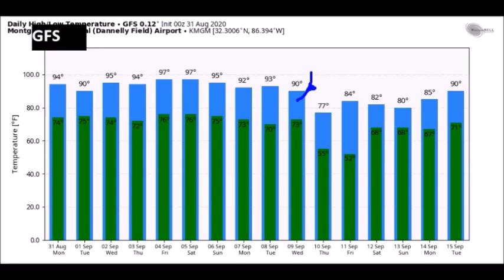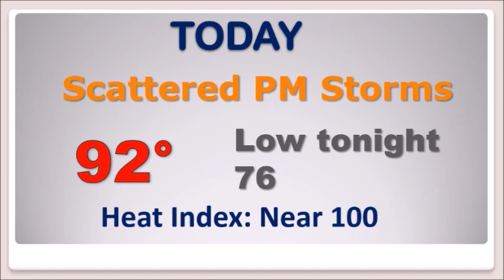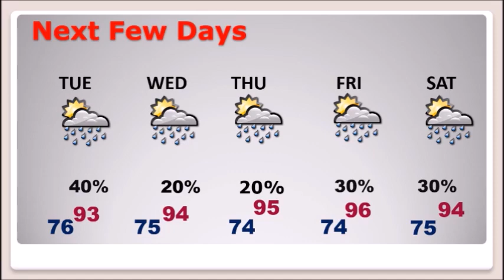Monday Video Update (8/31/20)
Good morning!  On this last day of August, we’ll be tracking a cluster of strong storms riding southeast across the state.  A few storms could require warnings, perhaps.  Storms thin out by mid-week and by late week, an approaching “cool” front could make it all the way through the state by Friday night.  That would lower the humidity a couple of notches, just in time for Labor Day weekend.  But, there’s an even more exciting cool front which may bring a big change in roughly 10 days.. Plus, we are now tracking 4 systems in the tropics.